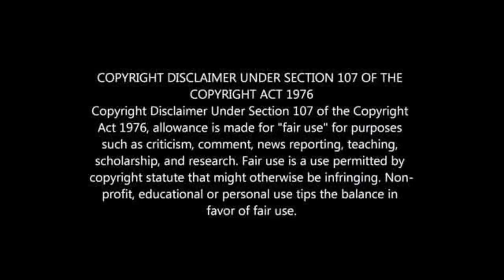PERCY TAU BIOGRAPHY: GIRLFRIEND, CARS, HOUSE,FAMILY, NET WORTH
TAU'S LIFESTYLE 2021